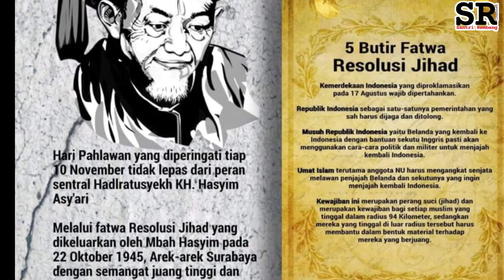Kiai abbas buntet cirebon |komando pasukan langit melawan penjajah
Resolusi Jihad , Fatwa hadrotus syaikh Hasyim Asy'ari tentang perang melawan penjajah, pada saat itu Bung Tomo sebagai motorik peperangan dijadikan delegasi oleh Bapak Ir. Soekarno untuk melaporkan dan meminta saran kepada Hadrotus syaikh Hasyim Asy'ari dalam melaksanakan peperangan melawan pasukan Inggris pada tanggal 7 November 1945 yang mana puncak pertempuran berada di Surabaya, Namun Oleh Kiai Hasyim, Bung Tomo diberi arahan tentang perang melawan Inggris harus diundur menunggu tanggal 10 November 1945 dan menunggu kedatangan Kiai Abbas Buntet Cirebon, yang belakangan diketahui bahwa Kiai Abbas dipilih langsung oleh Kiai untuk memegang Komando Pasukan Langit.

mari kita simak lagi cerita dari Romo KH.Ahmad Baidhowi Lasem yang mencerikan sejarah peristiwa 10 November 1945. Jas Merah ( Jangan melupakan sejarah ).
kiai abbas buntet, kiai abbas, kiai abbas buntet cirebon, kisah kiai abbas buntet ‎@Santri Rembang Channel